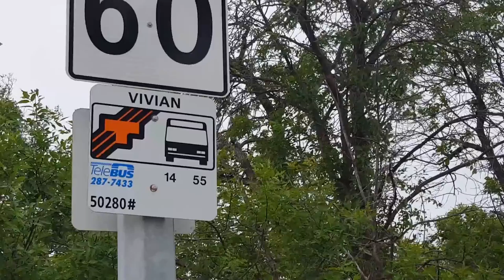VloG # 1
woo its me